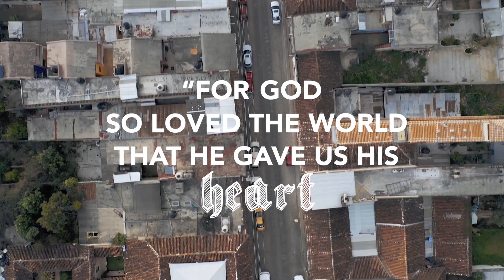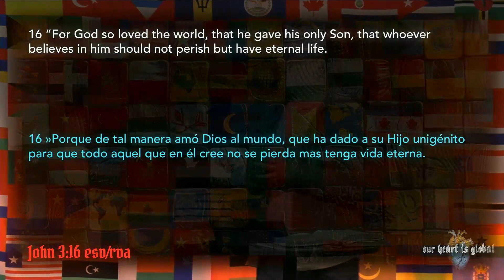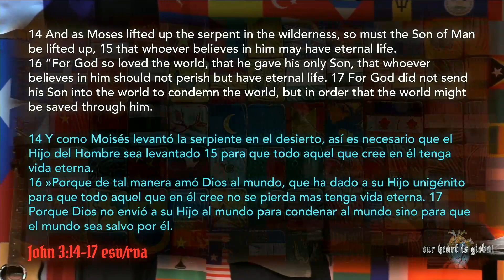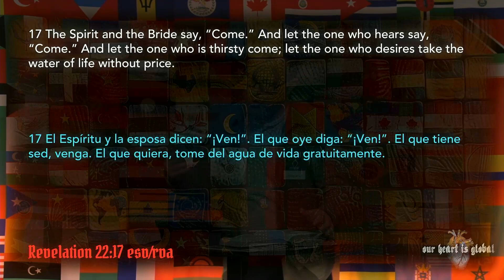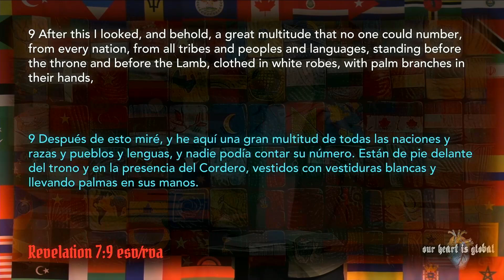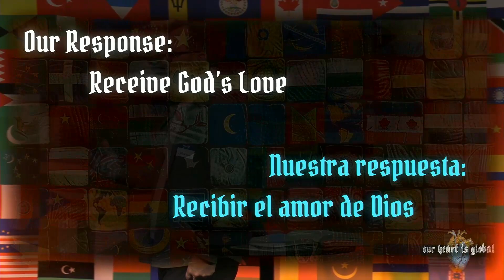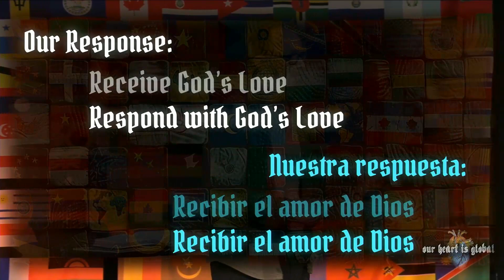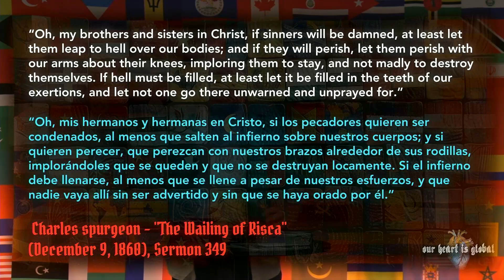John 3:16 | All In: Our Heart is Global Pt. 1 w/ Jeremy Risner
John 3:16 is the most well-known Bible verse. But what if it’s more than just a clever sign at a sporting event, a kids memory verse, or cliche Christian Bible lesson? What if the essence of the Gospel, and the whole of the Bible, is summed up in that one verse? Let’s dive in and discover not only one of God’s greatest declarations but perhaps his greatest invitation - His love for the whole world!